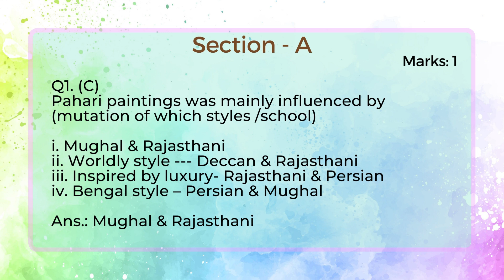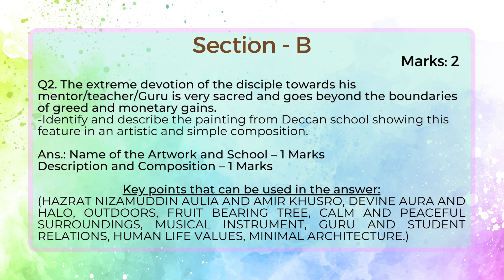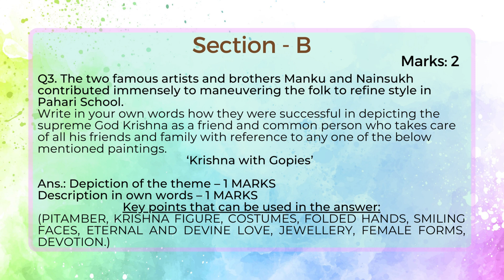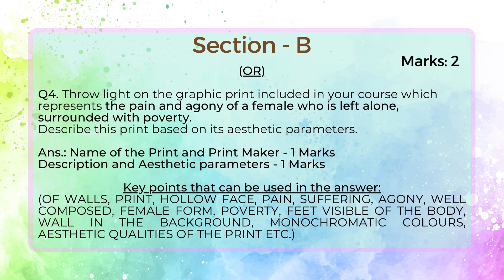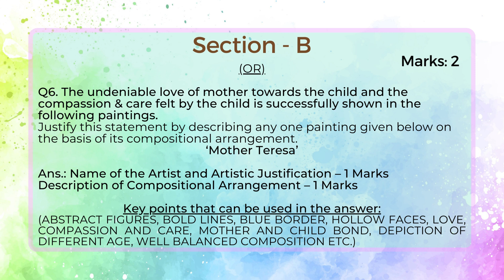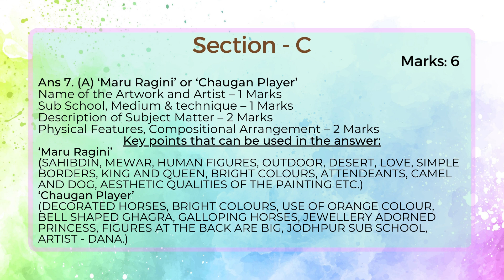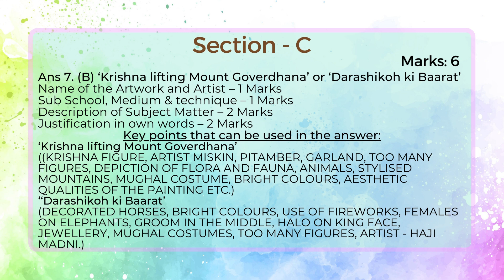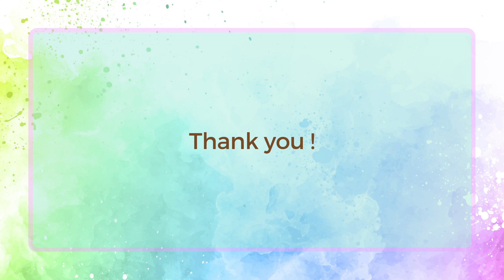CBSE Class 12 | Painting Code - 049 Sample Question Paper 2022-2023 | Dr. Priyanka Sharma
Watch the video now to know about the latest session's (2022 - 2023)
+ Paper pattern
+ Marking scheme
+ Expected questions

In this video, we will fully analyze the Sample Question Paper for Painting code - 049 released by CBSE for 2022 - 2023. It has been explained in both Hindi and English.